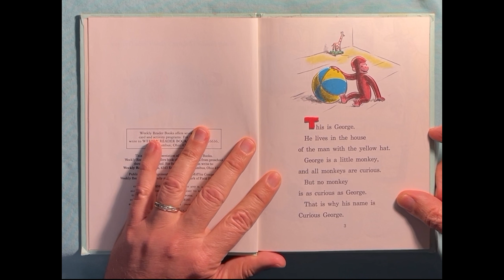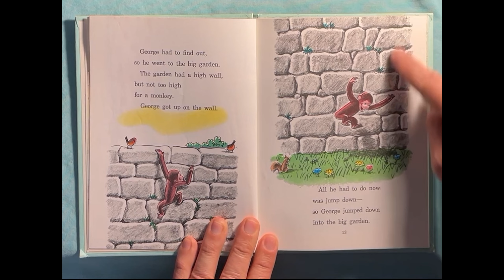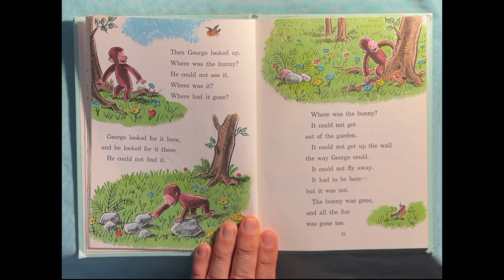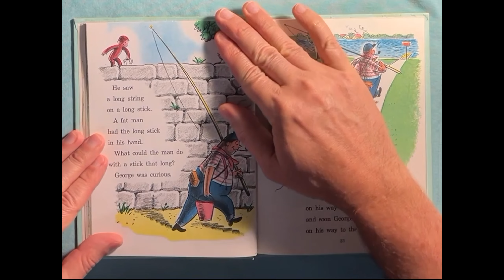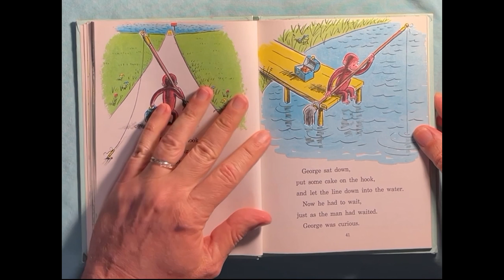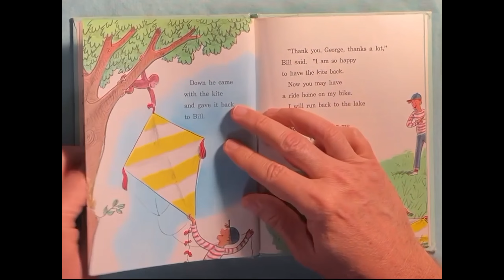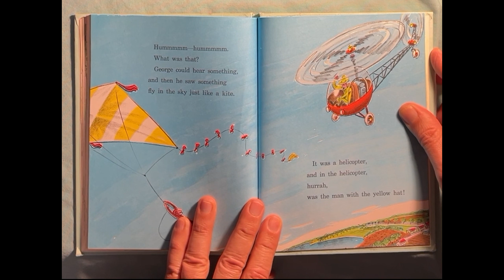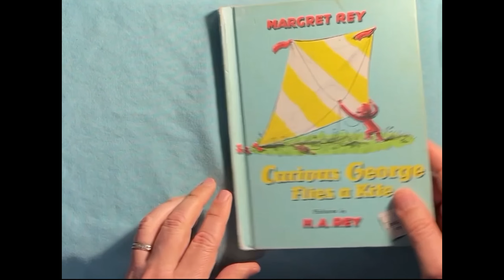Grampa Bill's Story Time E134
Curious George Flies a Kite